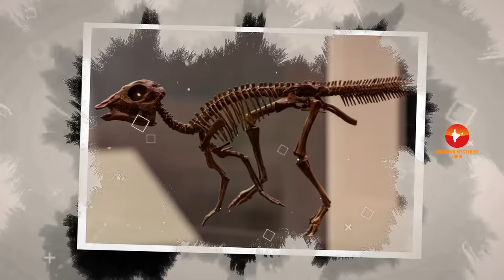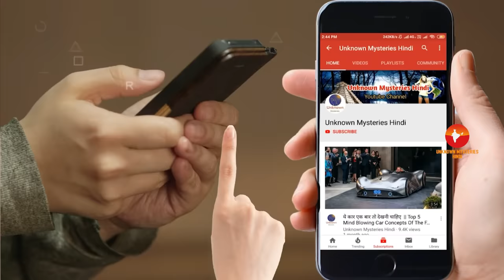नाइजर सबसे खतरनाक इस्लामिक देश // Amazing Facts About Niger in Hindi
Amazing Facts About Niger in Hindi